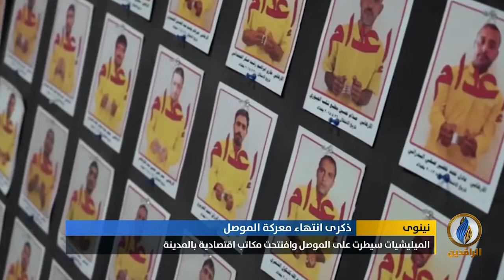تقرير إخباري.. عامان على انتهاء معارك الموصل والمدينة لا تزال تعاني من الدمار والإهمال